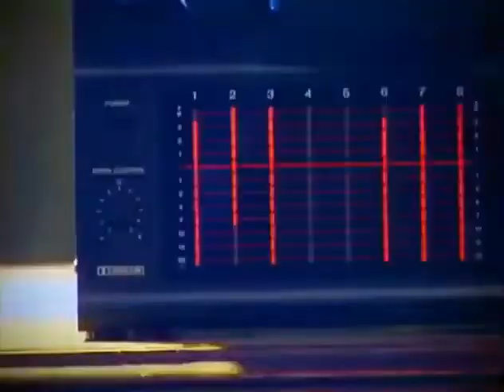Hysteric Blue - Singles Compilation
All Singles Compilation of Hysteric Blue

RE-UPLOADED

All Credits to Hysteric Blue, Sony Music Japan, Muserk Rights Management, X_Hys TMsfmt, ryuji ichinose, Tama, Sabão.

This YouTube Channel is created to Store/Archive all contents of Hysteric Blue.

このYouTubeチャンネルは、HystericBlueのすべてのコンテンツを保存/アーカイブするために作成されています。